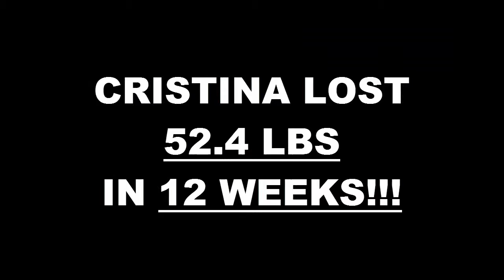Irvine Fitness 12 Week Challenge Result - Cristina Diaz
We will now check the result of Cristina's 12 week weight loss challenge!